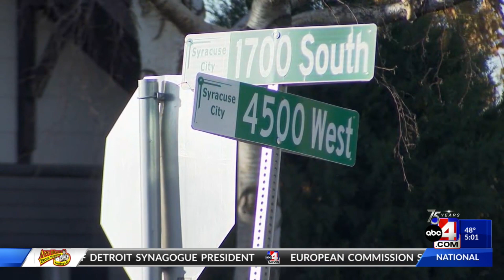Suspect arrested after shooting at Antelope Island State Park leaves 1 injured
One man was hurt and another was taken into custody Wednesday following a shooting at Antelope Island State Park.